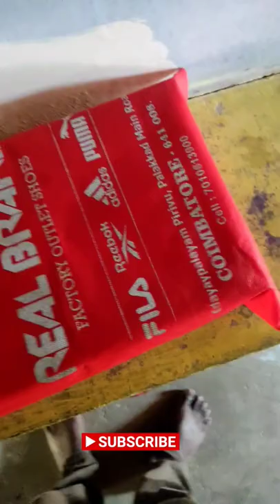Buy the sheo for jogging at coimbatore || Branded sheoes at cheap price 😦😦😦